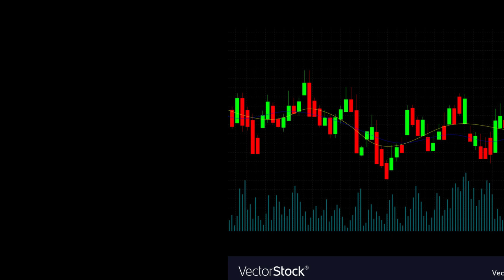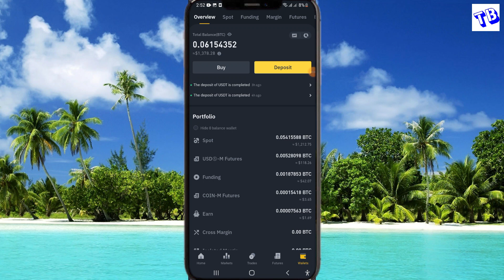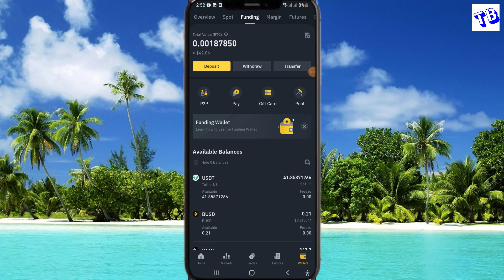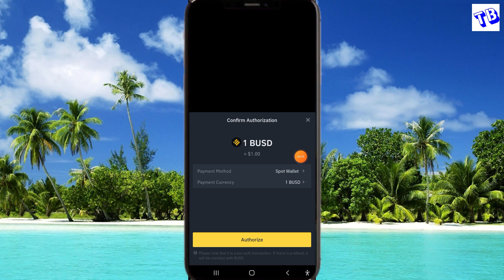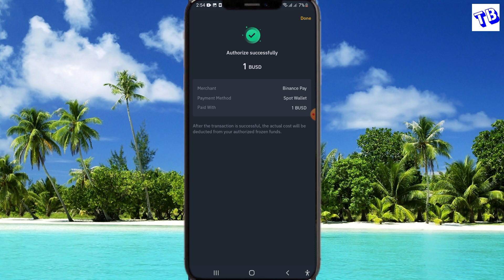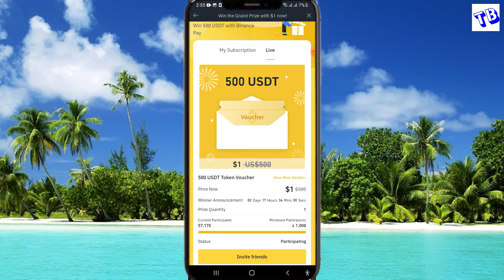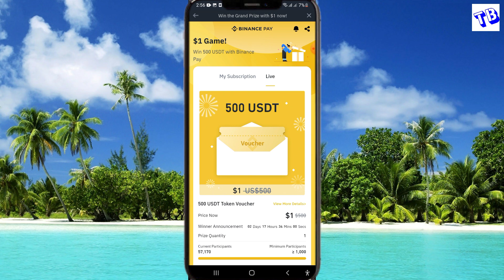Binance new event today sinhala / earn free 500 USDT from Binance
Binance  Register Link (10% Bonus)
Code  (CHYQQM51)
Thili Bro Telegram Channel එකට එන්න

Thili Bro

🙏About me
     me for

Follow & Join 🤗